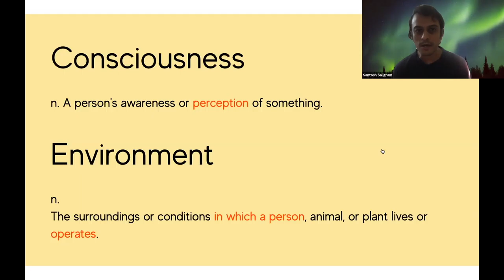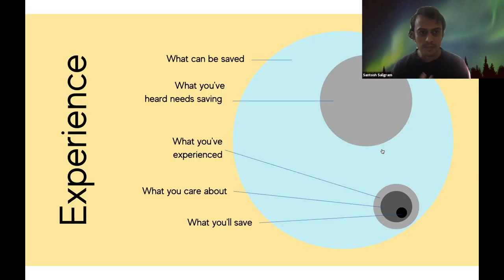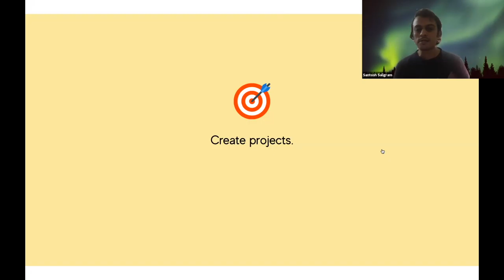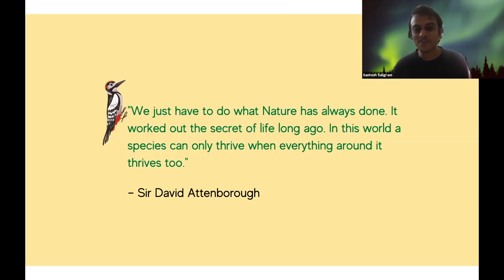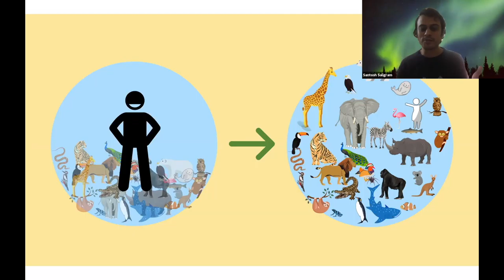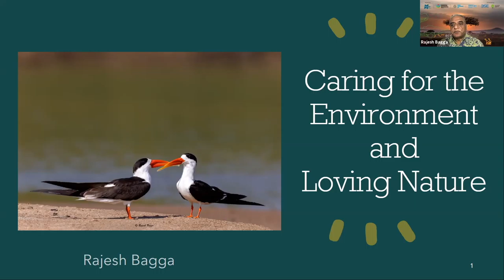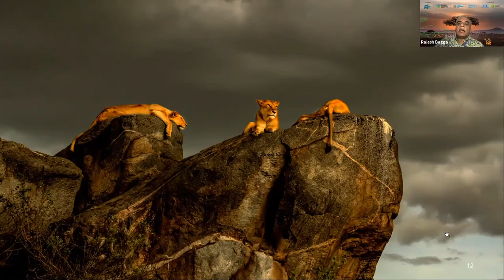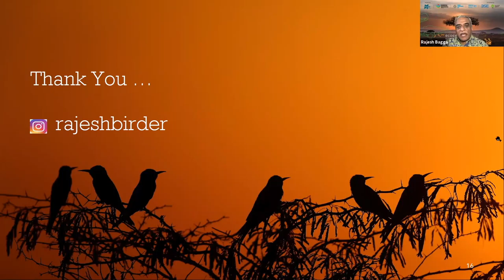World Environment Day 2021-Panel 3-Creating Environment consciousness and spreading love for nature.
Our Third panel shared breathtaking photographic insights on Creating Environment consciousness and spreading the love for nature by
-Mr. Rajesh Bagga – Founder, Yuhina Law, Advocates, and Consultants(moderator).
-Ms. Shabnam Siddiqui – Executive Director, UN Global Compact Network India
-Mr. Santosh Saligram- Creative content & Communications Strategist, Writer – Editor, Wildlife Photographer, Naturalist.

Every effort and initiative is a success towards